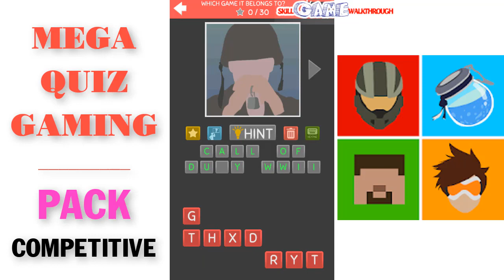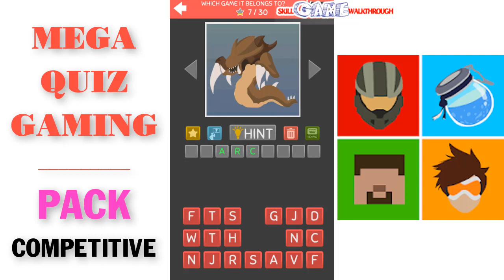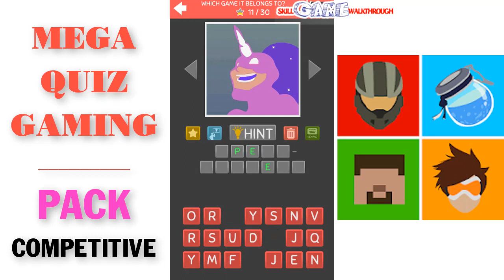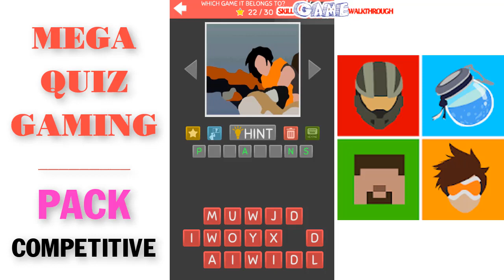MEGA QUIZ GAMING - Competitive - Walkthrough | SkillGameWalkthrough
MEGA QUIZ GAMING - Competitive played by Skill Game Walkthrough